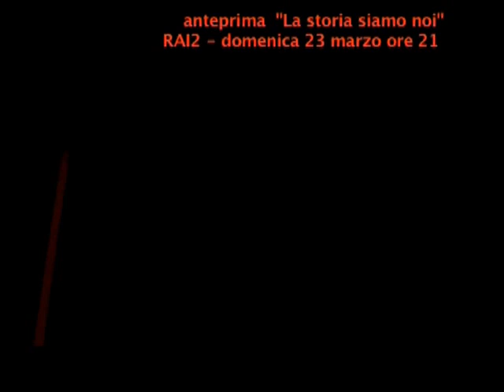Fiorello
Tutta la puntata su:
(trasmessa il 23 marzo 2008)
Un'intervista al "One Man Show" italiano per eccellenza: cantante, imitatore, comico, presentatore, Fiorello è il mattatore del momento. Dai villaggi turistici, alla Tv con il Karaoke, da "Stasera pago io", fino a "Viva Radio Due", una storia di successi, di cadute e di maturità.